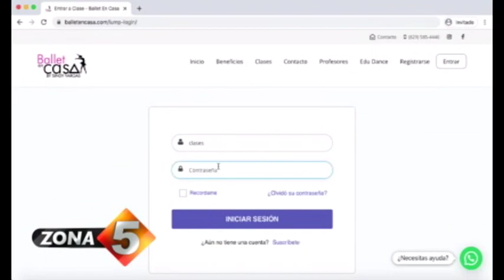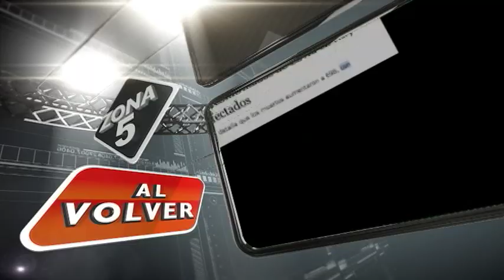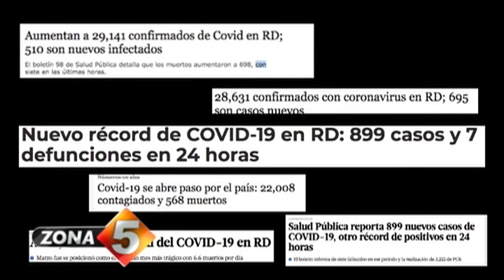Zona 5 Pograma 746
Muy buenas noches, nos llena de alegría encontramos nuevamente con ustedes y presentarles otra entrega más de su programa Zona 5.

Es un privilegio contar con el favor de su audiencia y poder llegar a sus hogares gracias a la señal transmitida por el Grupo de Medios Telemicro, a través de sus plataformas Telemicro Canal 5 y Telemicro Internacional.

Estamos casi cerrando el mes de junio y hemos preparado un programa sumamente interesante para el disfrute de ustedes.

Soy, Laura Castellanos, bienvenidos a Zona 5.